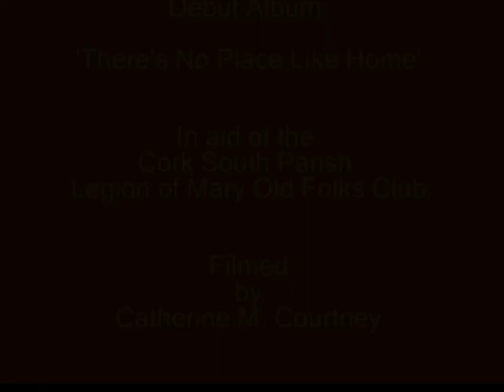Cork Coffee Morning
The Stephen Aherne Music Coffee Morning Show with Special Guest Group, Muddy Lee at O'Briens, Douglas Village Shopping Centre, Cork, Ireland, September 30th 2008. Original Lyrics & Music by Richard T. Cooke. Cork Songs. Musiclea